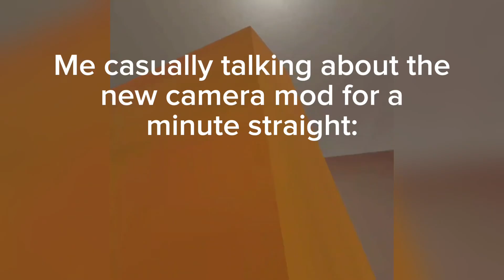YAP TIME - Episode 1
In this video, me and my friend start a YouTube series where we yap till’ we’re out of breath. Join in as we talk about Gorilla Tag modders in this episode!

My friend’s Youtube Channel: @Glitchfinderonvr